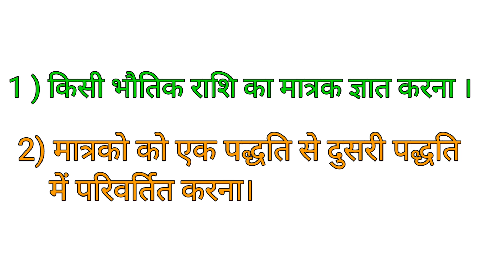विमिय समीकरण के मुख्य उपयोग|| Main uses of dimensional equation#science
हेलो दोस्तो आज हम आपको बहुत ही अच्छा प्रश्न का उत्तर याद करायेगे जो अक्सर परीक्षा मे पूछा ही जाता है।
आप सभी इसे एक बार देखकर जरूर जाएगा ।